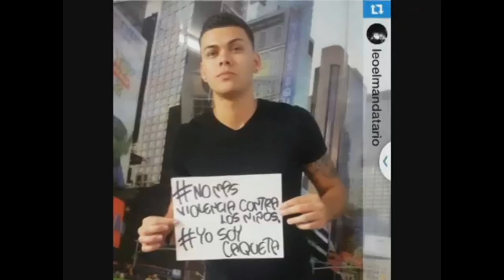Que pasa con nuestros niños en Colombia y el mundo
YaNoMas MaltratoInfantil Ayúdanos a compartir esta campaña a los adultos